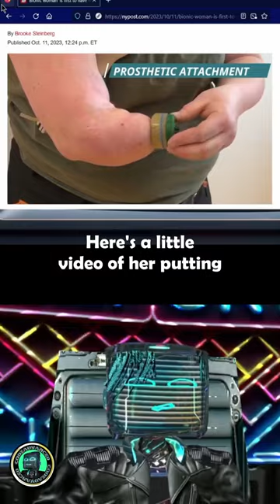World's First Bionic Woman!? Net Report